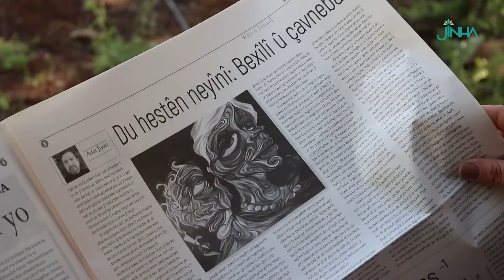Kürt basını baskılara rağmen 124 yıldır ilerleyişini sürdürüyor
Kürt basınına yönelik baskıların her alanda farklı şekillerde kendini gösterdiğini belirten Xwebûn Gazetesi editörlerinden Medya Bal, “Tüm bu baskılara rağmen ilerleyişini durdurmadı” dedi.